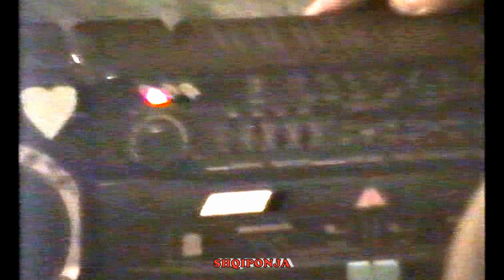HALIL BYTYQI & BAJRAM E NAIM S,KRASNIQI 1994 DRENOVC = SALI SHABANIT